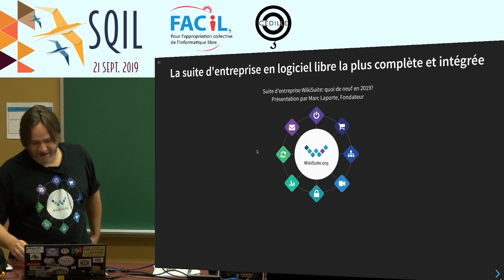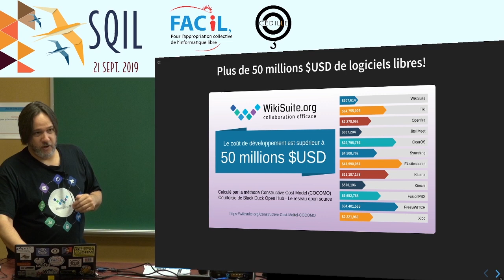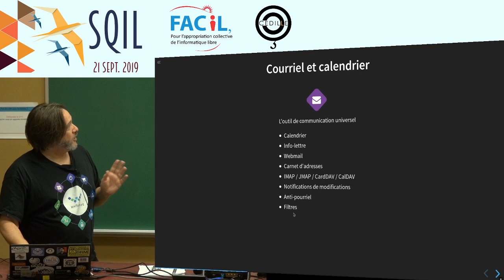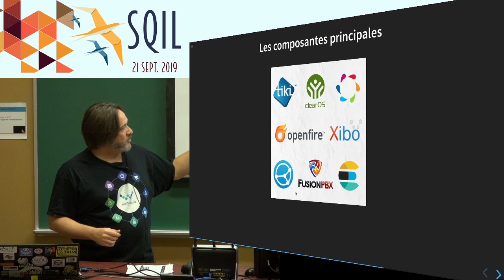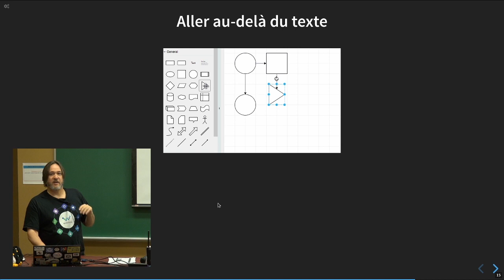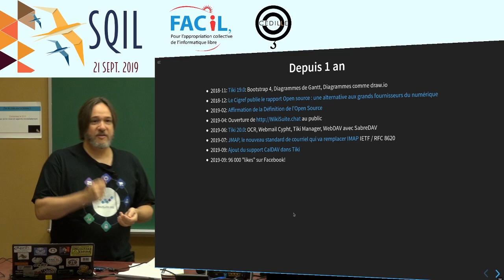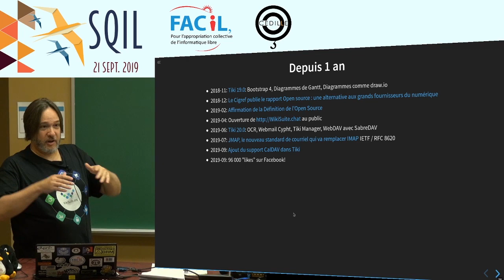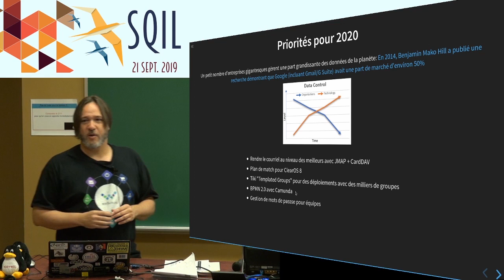Évolution de WikiSuite : Cypht et Tiki Trackers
Marc Laporte* (Avan.Tech*) présente deux composantes de WikiSuite*.

- Cypht* es un client webmail supportant JMAP (et IMAP) disponible dans Tiki Wiki CMS Groupware depuis la version 20.0.
- Les Tiki Trackers* constituent le «module de base de données» de Tiki Wiki CMS Groupware pour la création simple et rapide d’applications Web.

Cette présentation a été enregistrée le 21 septembre 2019 dans le cadre de la Journée internationale du logiciel libre* à l'École de technologie supérieure de Montréal* grâce à la collaboration du Club Cédille* et de FACiL*.qc.ca.